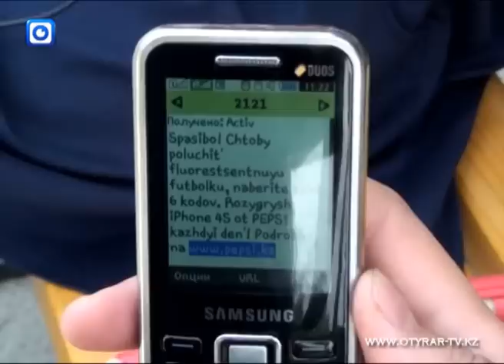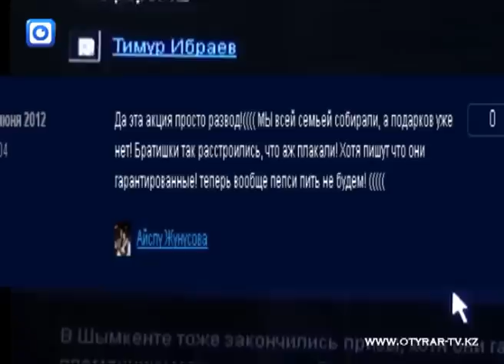Скандальный розыгрыш от Пепси (Pepsi)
Cкандальный розыгрыш! Десятки южан жалуются, что не могут получить обещанные подарки. По условиям акции  люди должны были собрать крышки от газированного напитка. Выполнив условия,  шымкентцы вдруг узнали, что подарки закончились.
Целый месяц Сулушаш Курманбаева лихорадочно собирала крышки от  газированного напитка. Ей непременно хотелось стать участником розыгрыша и победительницей светящегося мяча. Правда, когда она пошла за подарком, ее словно саму разыграли.